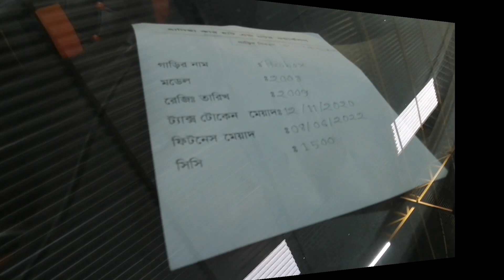কম দামে গাড়ি কিনুন // Biggest Second Hand Car Price In Bd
কম দামে গাড়ি কিনুন //
Biggest Second Hand Car Price In Bd
Hadisa Car Hat
Mahamudpur, Bhuigor
Fatullah, Narayanganj